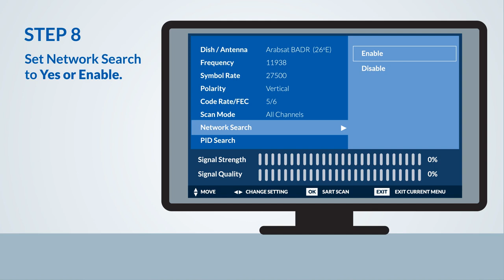8 simple steps to configure your receiver and watch Arabsat channels